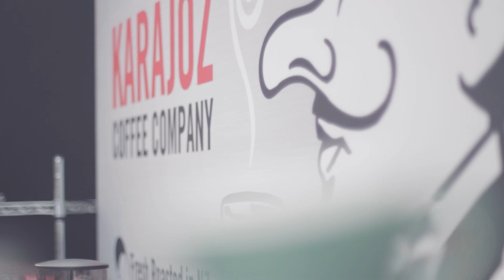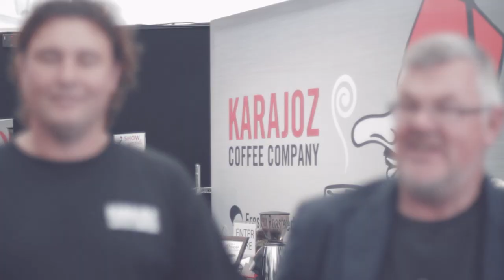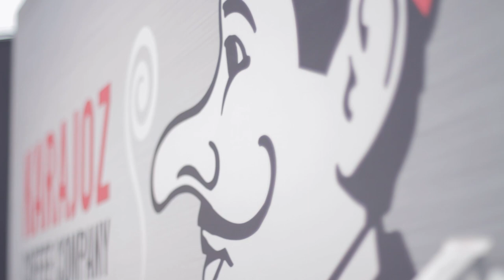New Wave American Espresso vs Old School Italian Espresso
Karajoz Coffee Company conducted a survey at the Auckland Chocolate & Coffee Show 2014. We wanted to find out what the New Zealand public's pallet likes their coffee these days as Derek Townsend, founder of Karajoz has traditionally made coffee in the old school Italian style, however there is a trend towards the American espresso style driven by the World Barista Council which is lighter roasted and therefore more acidic. Justin Hoyland developed this new style which was a 2 bean blend of Yirgacheffe from Ethiopia & Supreme from Columbia. Old school Italian is traditionally roasted to light dark level were all the sugars caramelise. Visitors were invited to sample the two styles of espresso coffee and vote on which they preferred and tell us why. The feedback was really interesting and results showed a 60% preference for the old school Italian and 40% favouring the new school American.